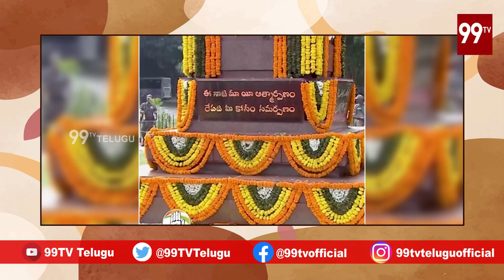పోలీస్ అమరవీరులకు సీఎం సాబ్ సెల్యూట్ | CM Revanth Reddy | Jabardasth Muchatlu | 99TV